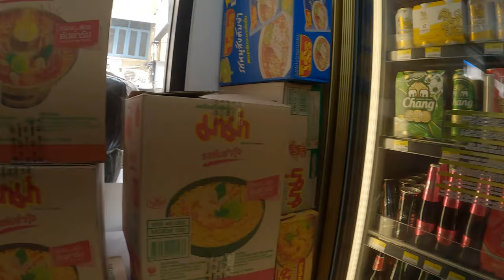Pratunam Market 🇹🇭 Largest Clothing market Bangkok Thailand